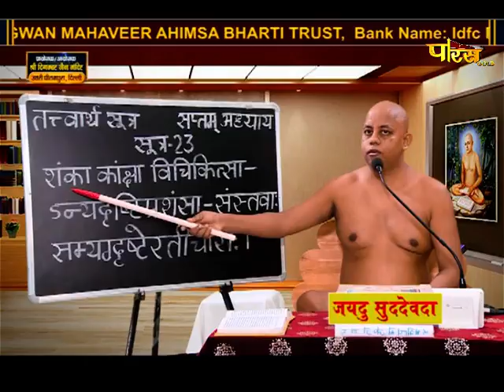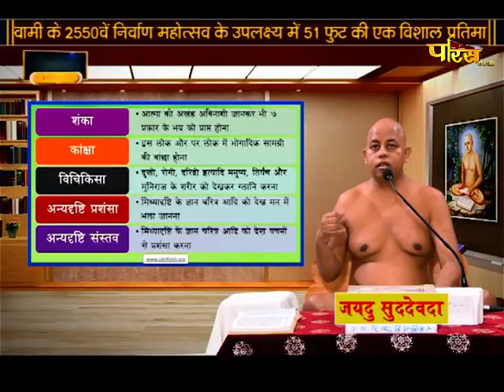मोक्षशास्त्र | जैन पाठशाला | आचार्य श्री प्रज्ञसागरजी महाराज | Jain Pathshala | 27/10/21